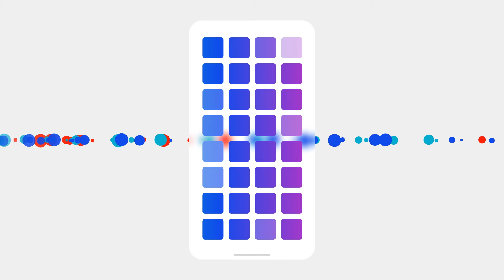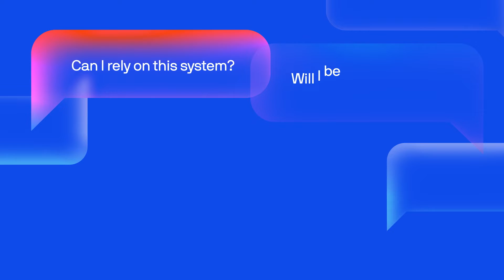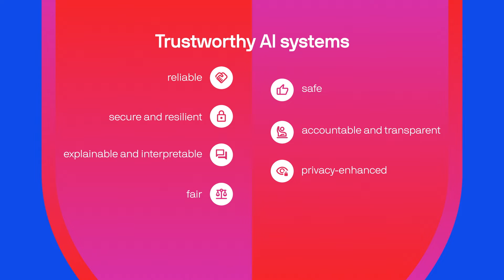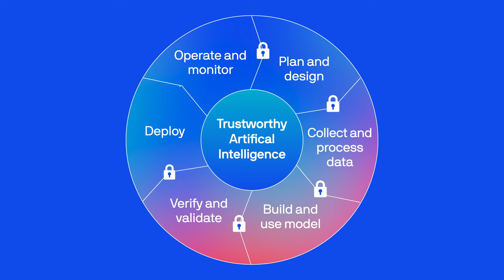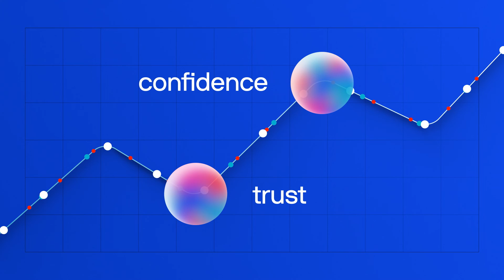Why are trustworthy AI systems important?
As an AI becomes increasingly important to how your organisation operates, if you want your customers to trust your business, they'll need to trust how and when you use AI. Key characteristics of trustworthy AI systems are that they're reliable, safe, secure and resilient, accountable and transparent, explainable and interpretable, privacy enhanced and air.